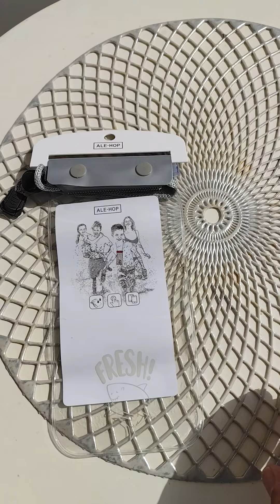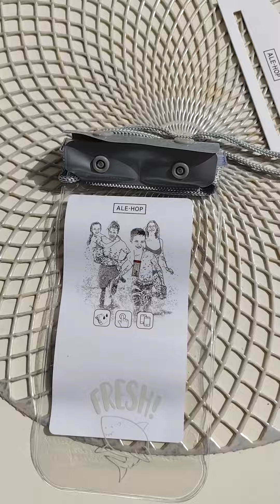inexpensive way to get great content on, in or near water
Got these from alehop